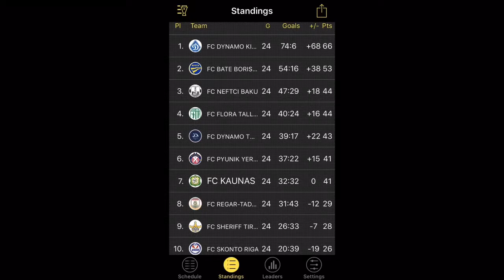USSR CHAMPIONSHIP. Matchday24 RESULTS AND STANDINGS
Hello EVERYONE , I am huge fan of sport management games and football. Would like to introduce The Football Championship for the country which is not exist anymore. It is a country in which million of people were born in...It is USSR. Quite sure lots of football fans would love to see this football championship in real life now. I personally decided to create it virtually for your and my owns fun.The virtual championship is created based on PESCM platform. The rules on how the teams are build on are the following: 1) The team must be set from players with the same nationality from country which represents the club 2) All the players should be under 21 age, except 3 players which can be older You can follow videos of the matches, fixtures and results on My YouTube channel and Instagram page. Hopefully you like it. can be used to improve quality of content and exact team’s level. Find the team in the virtual championship to support!!! Thank you 😊